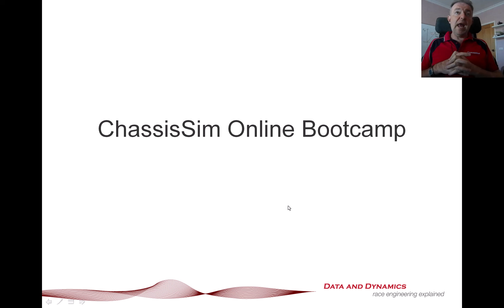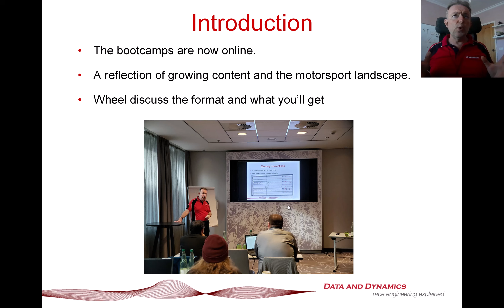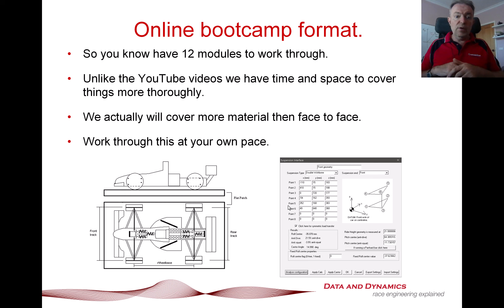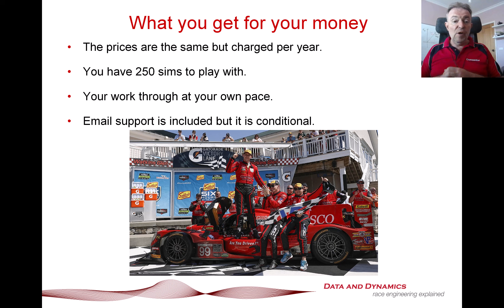The ChassisSim bootcamps are now online!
The ChassisSim bootcamp is now in a new and thorough online format! This video breaks it down but you can work through all the features of ChassisSim at your own pace. You can register on this link. Enjoy,